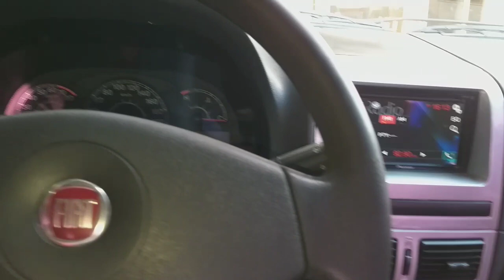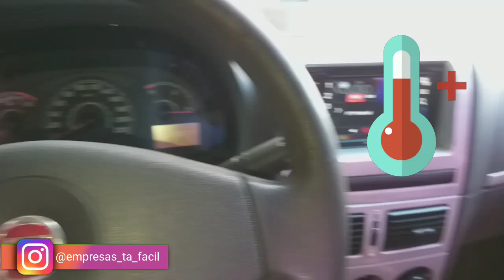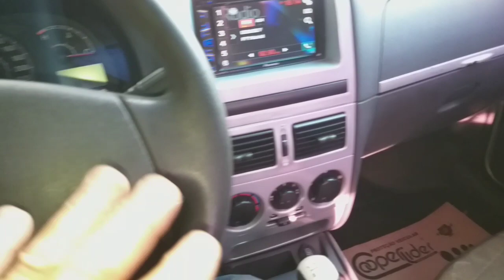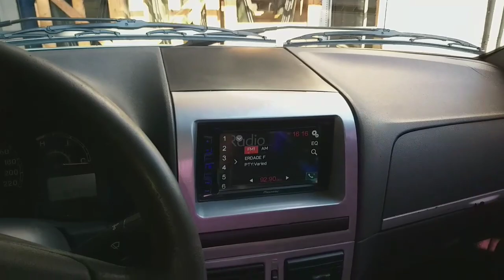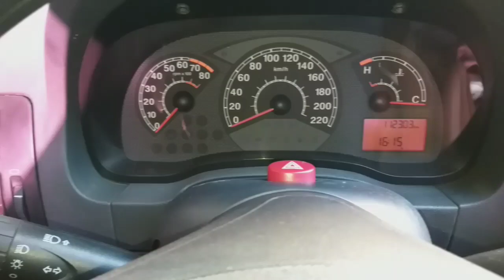Vidro elétrico não funciona quando o carro fica no sol.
Porque o vidro elétrico do carro não funciona quando o carro fica muito tempo estacionado no sol exposto a alta temperatura ambiente.